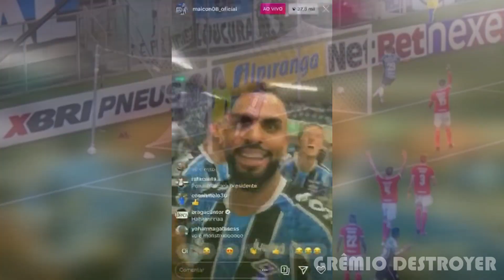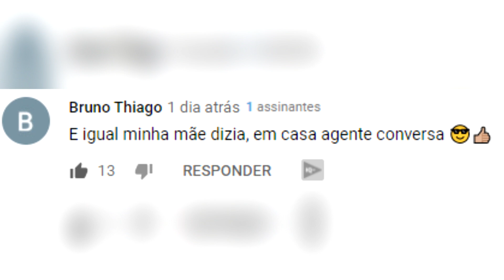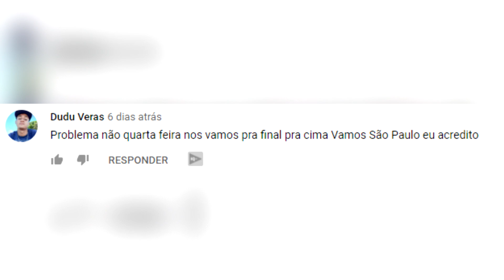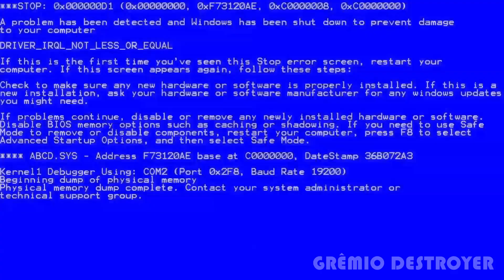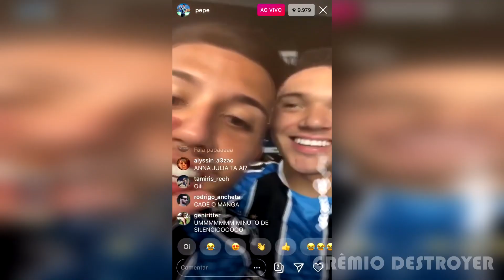COMPILADO GRÊMIO DA ZUEIRA – OS MELHORES MEMES & DEAL WITHS DO GRÊMIO EM 2020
COMPILADO GRÊMIO DA ZUEIRA – OS MELHORES MEMES & DEAL WITHS DE 2020